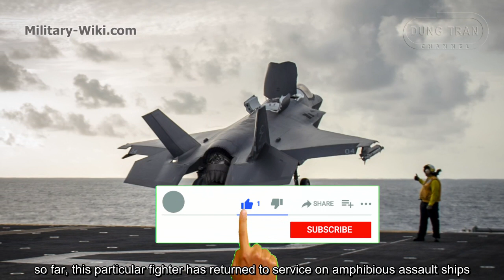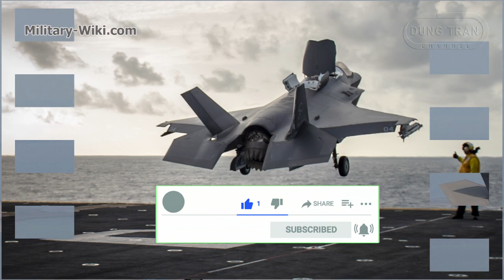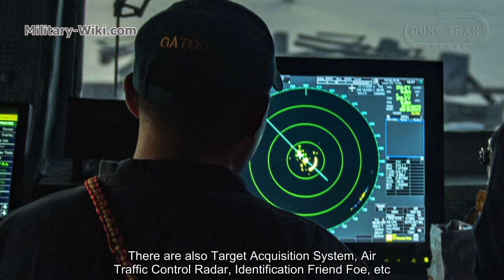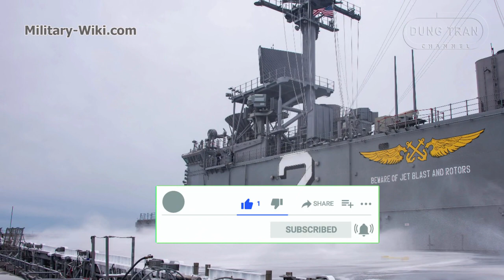USS Essex (LHD-2) - With the F-35, Like a Tiger with Wings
USS Essex LHD-2, The super amphibious ships of the United States, when carrying the stealth fighter F-35B, has the power equal to that of Chinese and Russian aircraft carriers. The F-35B Joint Strike Fighter not only changes the way marines perform their duties, but also the way amphibious forces can do their job without a truely carrier.
USS Essex LHD-2 is among the largest of all amphibious warfare ships, resembling a small aircraft carrier. She was launched 23 February 1991 and commissioned on 17 October 1992. She is the fifth ship named for Essex County, Massachusetts. Essex and her sister ships are the first specifically designed to accommodate new Landing Craft Air Cushion for fast troop movement over the beach, and AV-8B Harrier II Vertical Short Take-Off and Landing jets.

Thank you very much.
Best regards
Dung Tran.